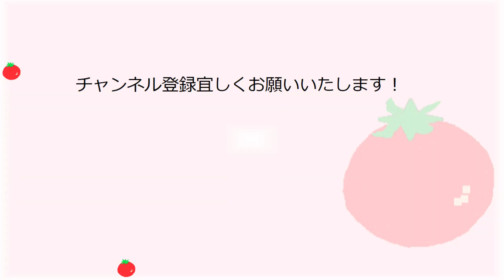言葉の比較 日本語と中国語の違い 【新聞】Nihongo TOMATO tube,日本語とまと,トマト, Japanese, teaching method,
言葉の比較
日本語と中国語の違い
日本語学習者が間違えやすい言葉、誤用、を、ドラマ仕立てで紹介、
そして解説します。
对于日语学习者容易犯错的单词，即误用的单词，将以戏剧化的方式介绍，并在之后进行解释。

【新聞編】
新聞という言葉は中国語にも日本語にもありますが、
日本語では事件や事故が紙に書かれて配るもの、
中国語ではラジオやニュース、

日本語指導者　日本語教師のために　動画を使用した練習方法や遠隔授業　テレビ会議システムを利用した、日本語学習者の支援をするチャンネルです。
学習者向けには、JLPTやEJU、N1やN2の指導、特定技能研修事業（在留資格「特定技能」｜特定技能1号・2号の準備学習、N3,N４等の学習、地域における外国人の生活支援、子供の支援など、さまざまな場面で、使える日本語協学習教材を配信します。
日本語指導者支援センターが作成、お届けします。

Nihongo TOMATO
にほんごトマト
日本語トマト